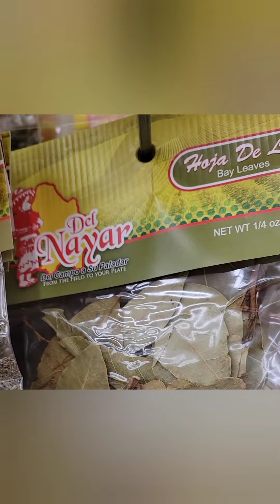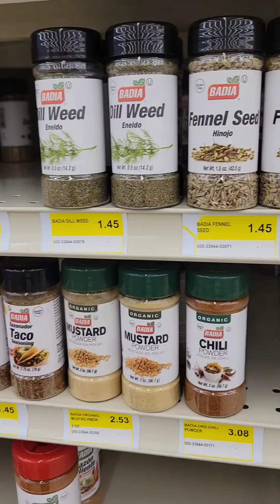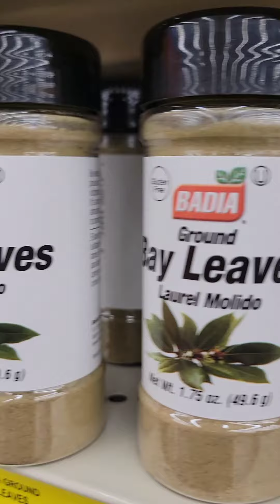Are you looking for bay leaves? Would you add it to your chicken soup?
Chicken Soup, anyone?